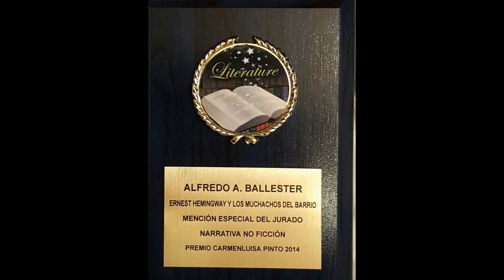Premios de Literatura en español " Carmenluisa Pinto" 2014 ( cortesía de Alfredo A. Ballester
Hoy 8 de enero de 2016 se realiza la entrega de Premios de Literatura en español  " Carmenluisa Pinto" 2014 bajo la dirección de Pedro Pablo Pérez Santiesteban, director de la casa editorial Publicaciones Entre Líneas.